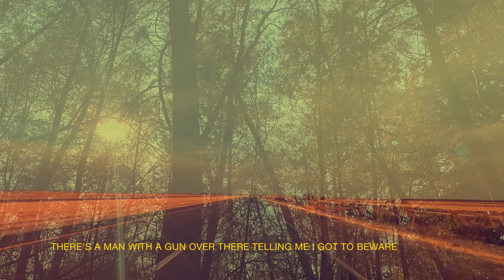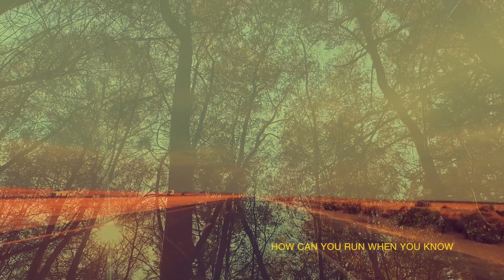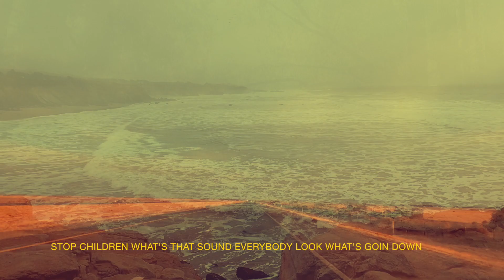Once in a Lullaby (Over the Rainbow / For What it's Worth / Ohio) - Arrica Rose cover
lyric video for Arrica Rose & the ...'s Once in a Lullaby - a mash-up of Over the Rainbow, For What it's Worth, and Ohio set to footage from California road trips.